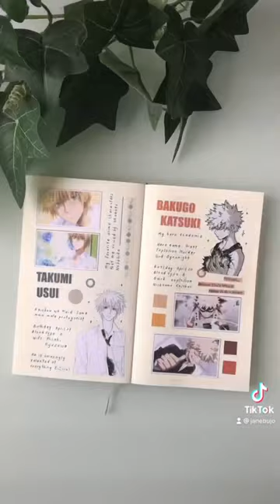Anime Journal with Me Seiyuu series 21: Okamoto Nobuhiko | Usui and Bakugo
Hello, everyone! Here is a birthday spread dedicated to Okamoto Nobuhiko! I picked two of my favourite anime characters that are voiced by him! Okamoto Nobuhiko's birthday is on 24th October.

Anime characters that are voiced by Okamoto Nobuhiko in this video:
-  Takumi Usui from Kaichou wa Maid sama
-  Katsuki Bakugo from My Hero Academia